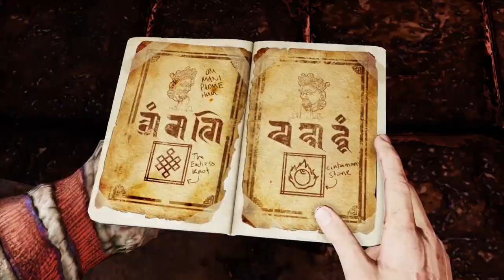Uncharted 2: Among Thieves - Chapter 24 Playthrough Easy Difficulty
I continue my Uncharted 2 playthrough with Chapter 24. Zelda puzzles!